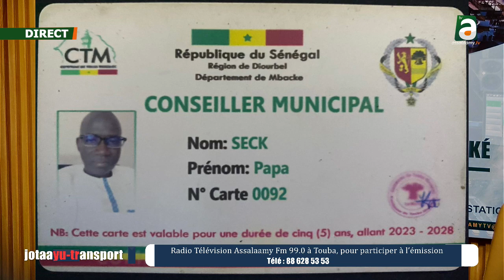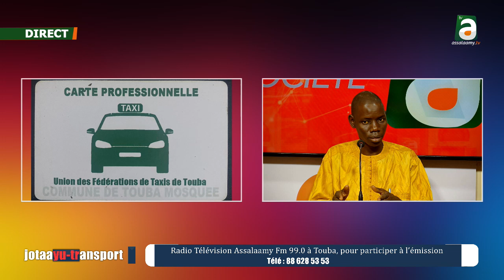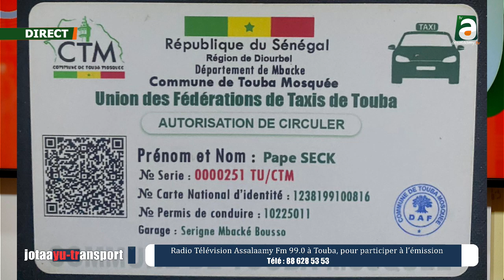🔴ASSALAAMY FM 99.0 LIVE : Jotaayu Transport du Mercredi /10 / juillet 2024